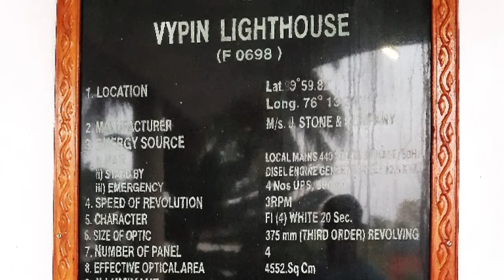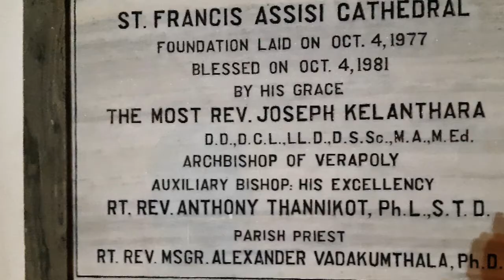Vypin Lighthouse- Kochi, India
An evening visit to Vypin lighthouse with Niroshan, Indumal was hosted by Muralidhar in December 2019.